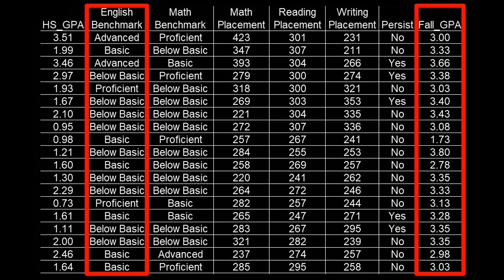Measuring Success for Better Schools | Nicole Alioto | TEDxNortheasternU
Join Nicole Alioto, Ph.D. as she emphasizes the need for clarity in defining student success and discusses how attitudes toward educational measurement can hinder progress.

This Talk also urges a shift in mindset to better define and measure success through discussions, exploration, and shared focus.
Dr. Nicole Alioto has engaged with clients in the education and public sector for over 20 years. Her extensive professional experience spans institutional research, strategic planning, and program evaluation at various institutions and agencies. Dr. Alioto has taught statistics and research methods at several institutions, developing and teaching a specialized graduate course in predictive analytics and data mining aimed at professionals in government settings. As the CEO of Alla Breve Consulting, her goal is to assist public sector organizations and educational institutions in streamlining their strategic planning and analysis processes. This talk was given at a TEDx event using the TED conference format but independently organized by a local community.